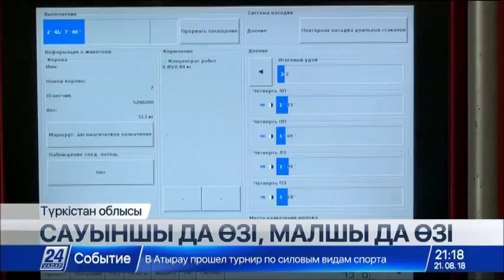Түркістан облысында сауыншылар мен малшыларды роботтар алмастыруда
Ордабасыдағы тауарлы сүт фермасы роботтық технологияны өндіріске енгізді.

Бастапқыда сауыншыны құлтемір алмастырған, енді сиырлардың жем-шөбін де робот реттейді. Ферма алғашында швециялық құрылғымен сүт өндіріп келсе, бүгінде Нидерланд елінен әкелінген робот-сауыншылармен жабдықталып жатыр. Өз өнімдерін өңдеуге көшкен  өндірістің сүт зауыты тағы бар.